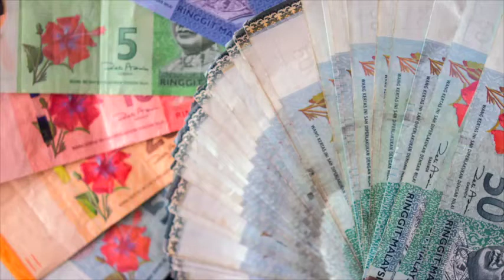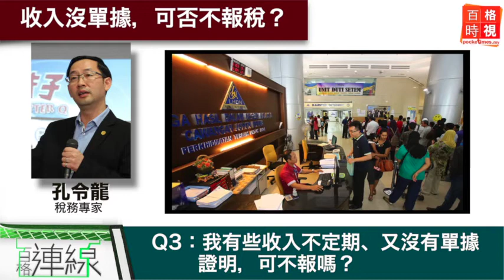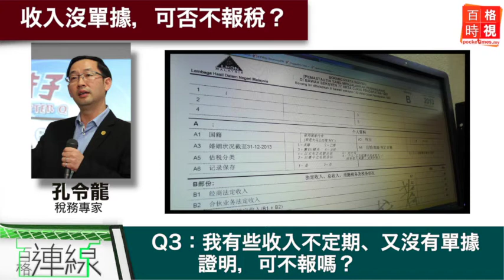連線：收入沒單據，可否不報稅？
收入沒單據、人在國外工作或做生意，我的稅又要怎麼報呢？